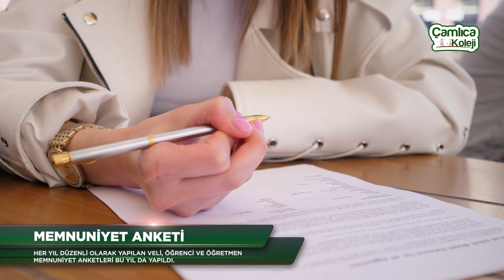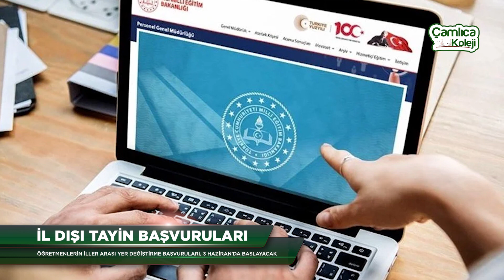Çamlıca'dan Haberler 57.Bölüm / 2 Haziran / Çamlıca Koleji Şanlıurfa